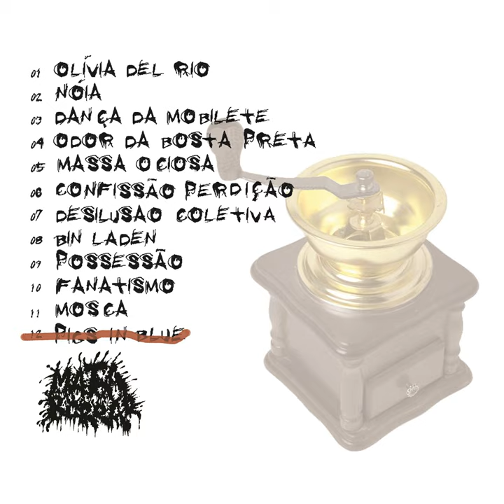Olívia del Rio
Olívia del Rio · Mata Borrão · Leandro Alves

Demo